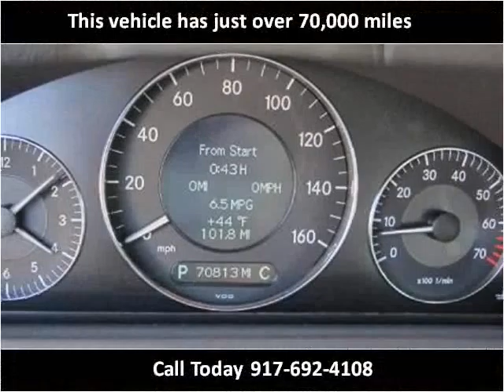2009 Mercedes-Benz CLK-Class Used Cars Pelham NY